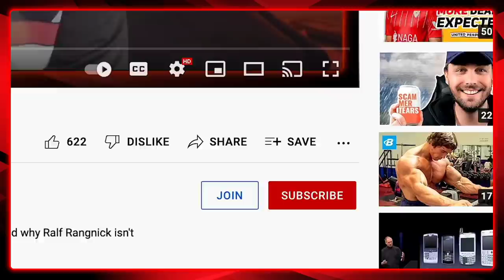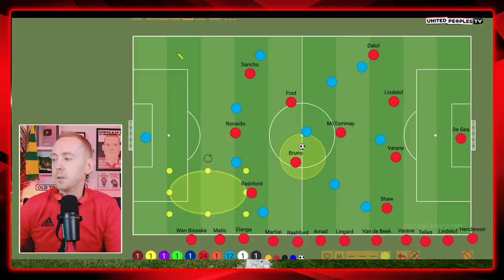RANGNICK x RONALDO: Derby Goal Time! | Man City vs Manchester United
Can Cristiano Ronaldo steer Manchester United to victory in Ralf Rangnick's first and only derby as interim manager against City on Sunday? It's a huge game and United are no doubt the underdogs, so how will Rangnick set United up to play? Who will start for United? Can Ronaldo re-find his scoring boots?

Here is Sam's Preview and Predicted XI for United against City on Sunday. Make sure to get your own team in the comments below!